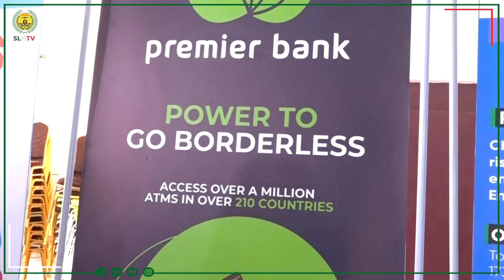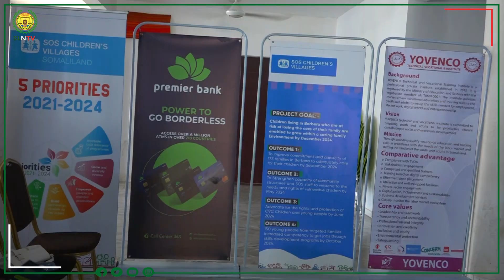Maamulka Berbera ayaa ka qaybgalay munaasibad ay ku qalinjabinayeen arday baratay xirfadaha gacanta